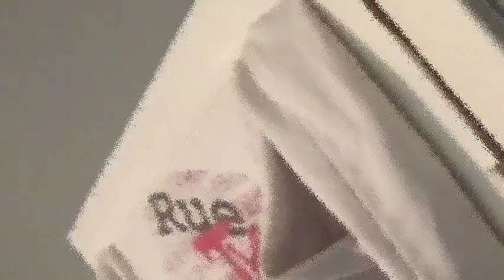RueTV - The Clip Show